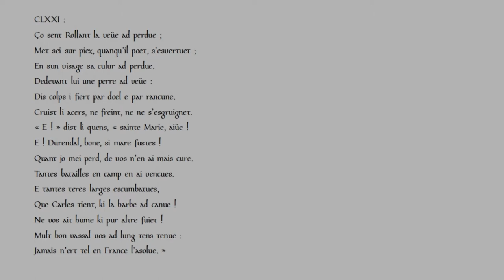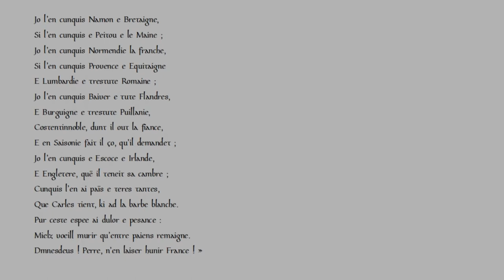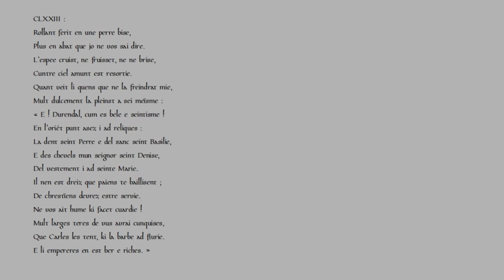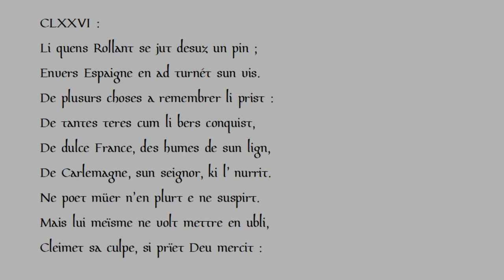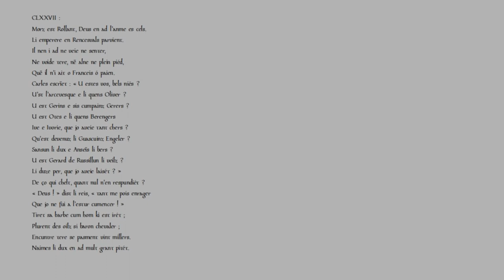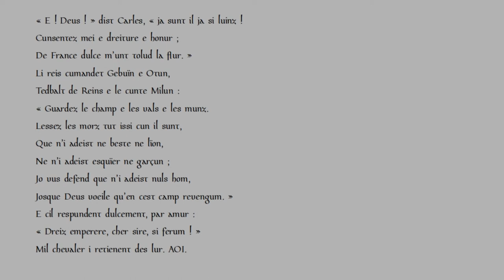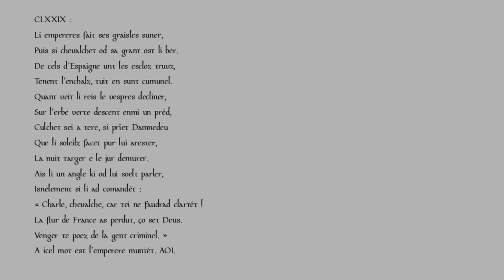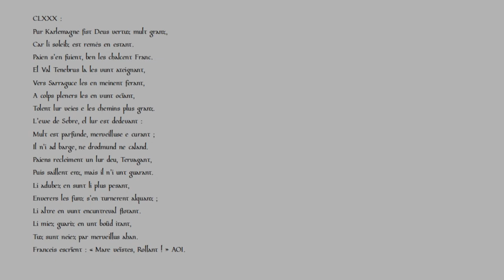La Chanson de Roland : CLXXI - CLXXX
Malheureusement, quand j'enregistrais ce vidéo, il y avait des problèmes avec l'audio. J'en suis désolé.